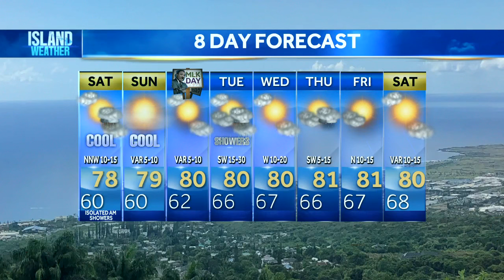Weekend Island Weather | Jan. 12 - 14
Another chilly night as temperatures dip into the upper 50s/lower 60s overnight. Tonight, partly cloudy skies with a few passing showers. Chilly night with lows in the upper 50s. Northwest winds 10-15 mph. Saturday, expect a few isolated showers in the morning with clearing skies by the afternoon if not sooner. Morning temperatures will be in the low 60s with highs in the middle to upper 70s by the afternoon.